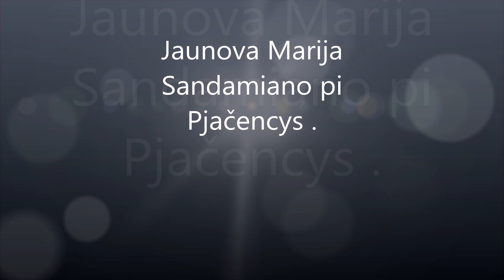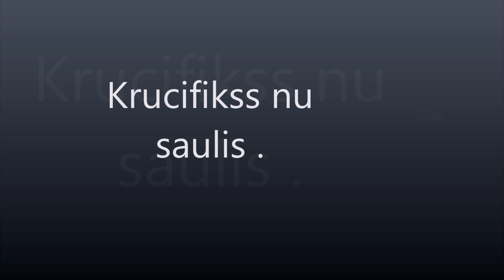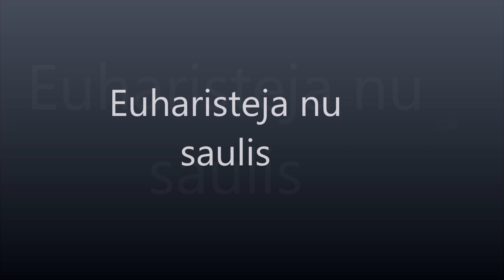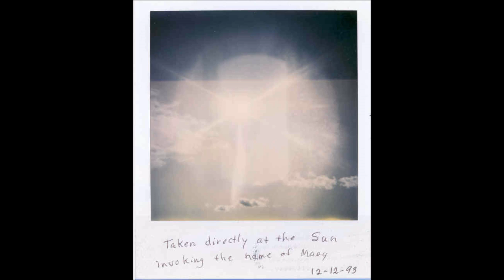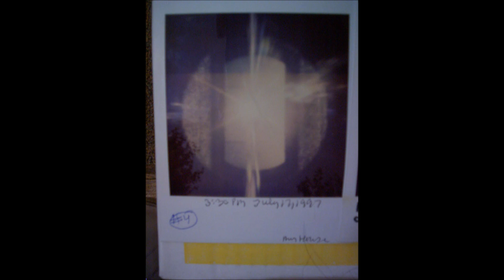Eistuo Jezus seja i Jaunovys Marejis fotografejis Medžugorjē .